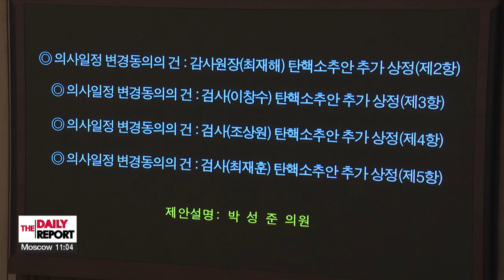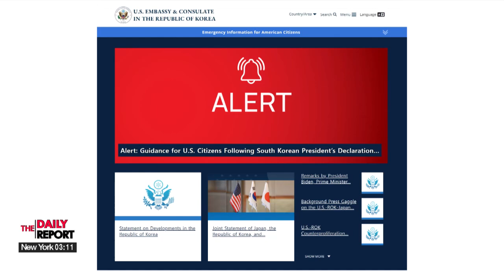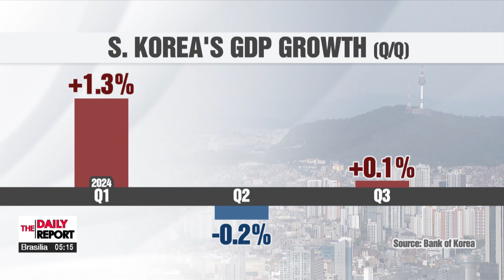[LIVE] THE DAILY REPORT (2024-12-05)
▪ Impeachment motion against Pres. Yoon reported to National Assembly

▪ Opposition votes to impeach heads of Board of Audit, Seoul Central District Prosecutors' Office

▪ Fmr. Defense Minister Kim Yong-hyun ordered troops to infiltrate Nat'l Assembly: Vice Minister

▪ PO informs foreign media outlet that "martial law decree was in accordance with the constitution"

▪ Senior U.S. official makes rare criticism of S. Korean leader, following martial law declaration

▪ N. Korea-Russia treaty takes effect Wed.; Pyongyang silent on martial law declaration

▪ S. Korea's GDP growth falls short of expectations at 0.1% q/q in Q3 with weak exports

▪ Korean railway worker's union on strike after failed wage negotiations

▪ Creative minds leave stable jobs to become indie game developers

▪ World News: French PM ousted by opposition in no-confidence vote

▪ [Weather] Rain or snow for western regions, temperatures to drop tomorrow night

▪ (1205 PRESS PERSPECTIVE) IMPEACHMENT MOTION AFTER MARTIAL LAW